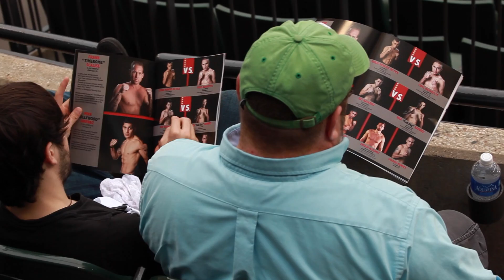B96 Boxing Bash 2014 Sizzle Reel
The B96 Boxing Bash, August 2014 at U.S. Cellular Field.